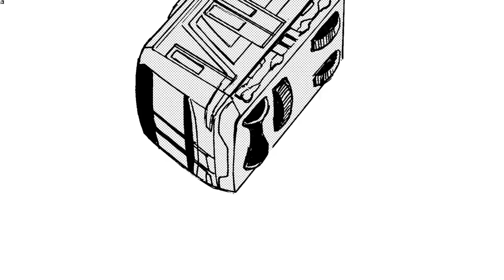電車でＤ ShiningStage 東急田園都市線ダウンヒル2 小田急1000形vs京成 ターボ君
リクエストはコミュニティへお願いします